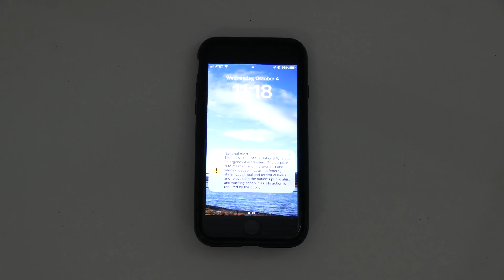FEMA & FCC Nationwide Wireless Emergency Alert Test (October 4, 2023, 11:18am PT)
FEMA and FCC Nationwide Wireless Emergency Alert Test on October 4, 2023 at 11:18am PT.

4K 30fps